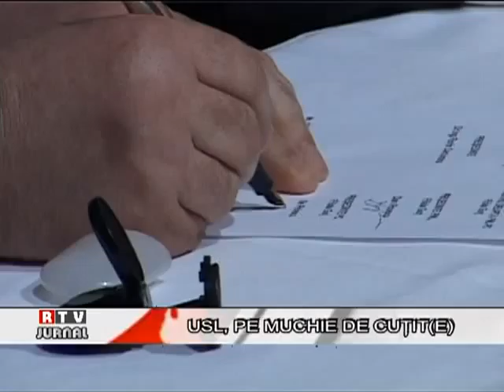RTV JURNAL 03.05.2011 - USL PE MUCHIE DE CUTIT